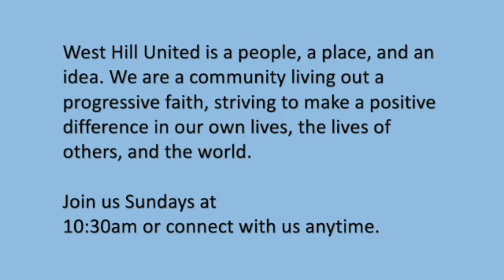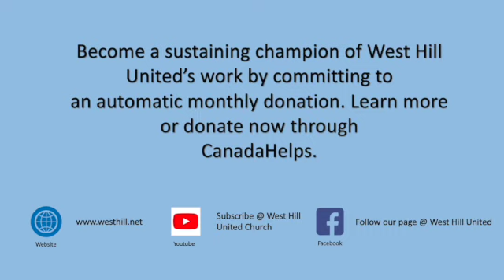February 5th 2023: Heart Health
This Sunday, please join Scott and special co-presenter Mike Lawrie, along with the Celebrating Team as we pause for a check-up on our heart health!